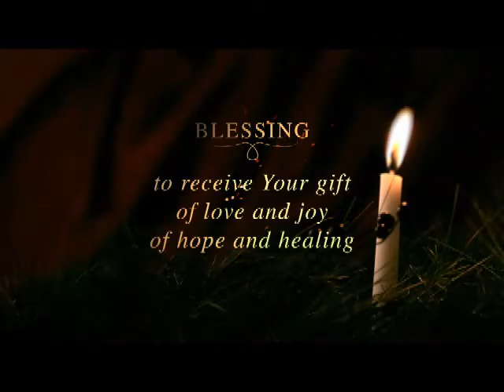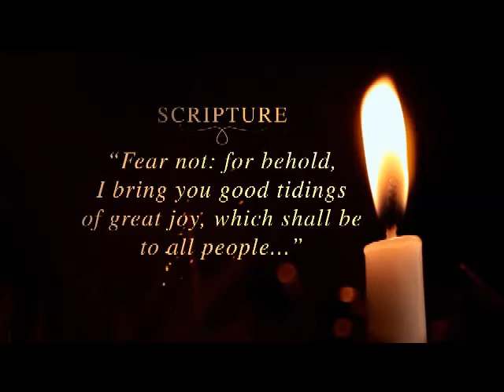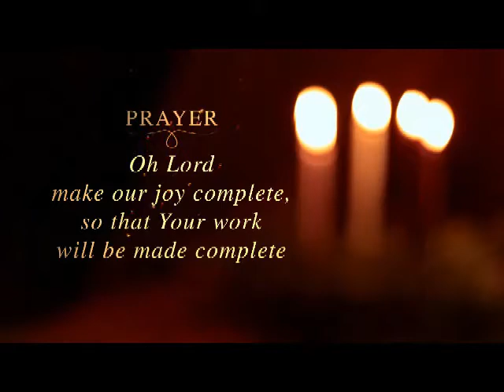THE CHRISTMAS CANDLE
MERRY CHRISTMAS
From: SECOND CHANCE MINISTRY